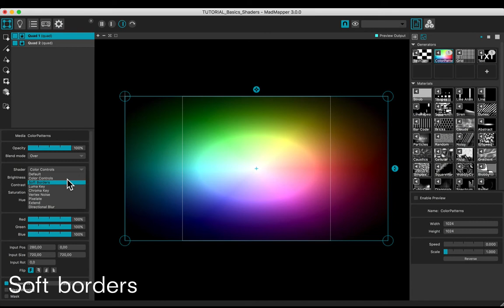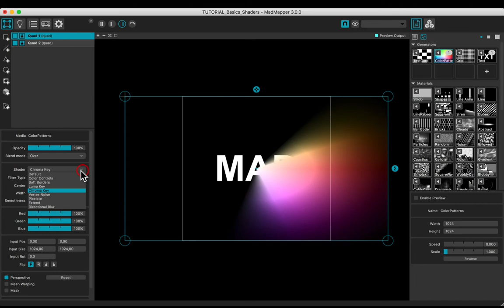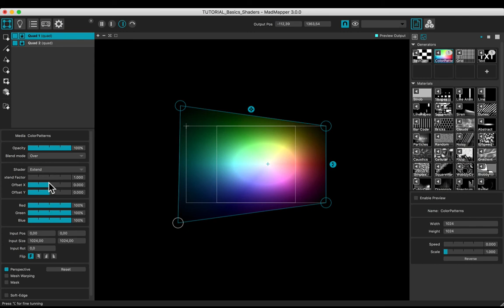FX/Effects — MADTutorial Basics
Learn how to add video effects with MadMapper 3 using FX